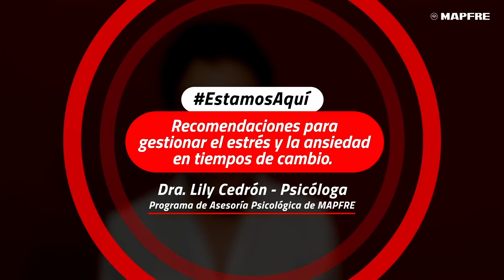Cuida tu salud mental en medio de la pandemia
El estrés y la ansiedad son emociones comunes durante estos tiempos de cambio. Aprender a controlarlos nos ayudará a mantenernos saludables mentalmente. ¡Ten en cuenta estos consejos! 😊👍